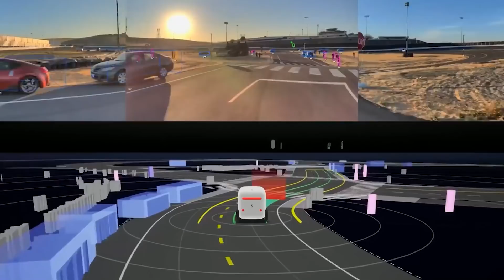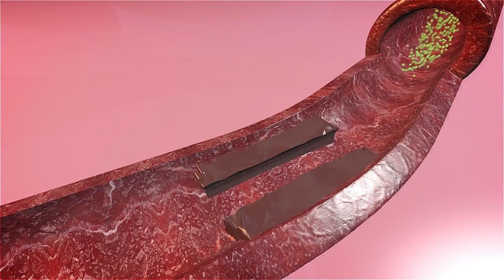اغسل سيارتك في 10 ثوان! أكبر مغسلة سيارات في العالم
مرحبا اصدقائي فى فيديو جديد.. تحتاج السيارات إلى العناية اليومية، والنظافة بشكل مستمر من أجل تجنب الصدأ الذي من المحتمل تعرض السيارات له متأثرة بالعوامل المناخية.  اليوم سنعرض لكم اكبر مغسلة فى العالم وكذلك احدث انواع سيارات الاجرة وايضا تفاصيل عن الزراعة فى الفضاء وغيرها من الاختراعات والاكتشافات الجديدة , اذا كنت تريد معرفة التفاصيل تابع الفيديو الى النهاية ولا تنسى ان تكتب لنا فى التعليقات رأيك فى الفيديو وكذلك ان تشترك فى القناة...